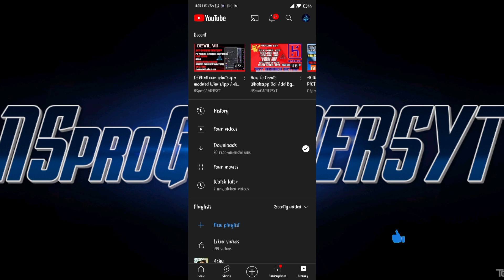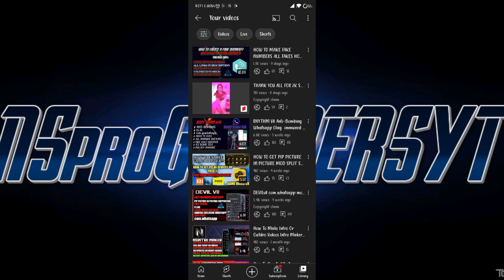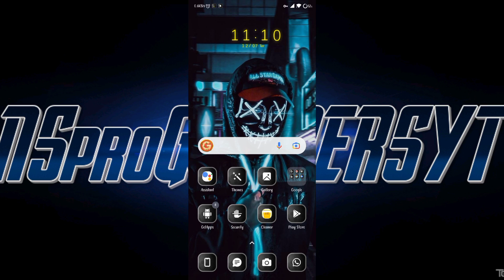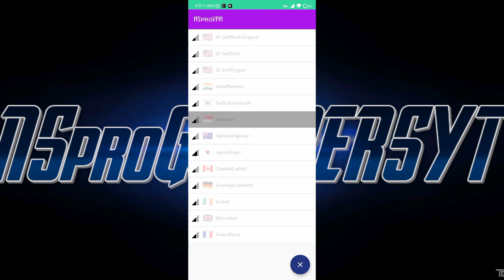FASTEST VPN MOD APK IN THE WORLD NO ADS NO MONEY NEEDED 100% FAST AND SECURE NSproVPN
HELLO GOOYS 💻

I AM NSproYT📡

MY THEAM LINK😁

FAKE NUMBER ARE NOT ALLOWED 🚫

How To SetUp WhatsApp Bot [BGM Bot]

☢️Please Use Responsibility ☢️